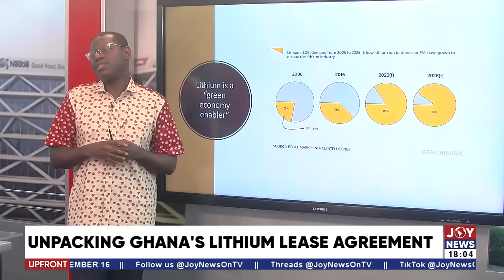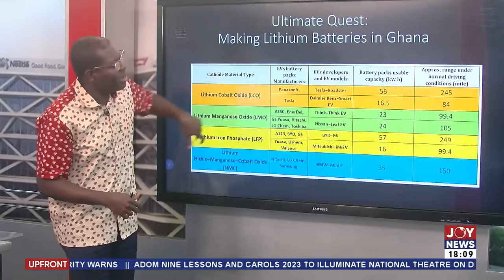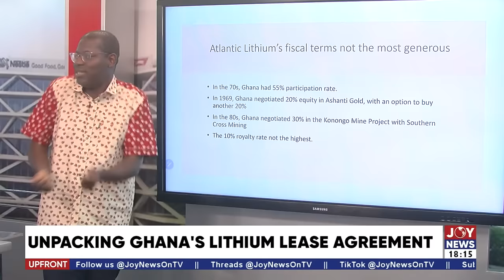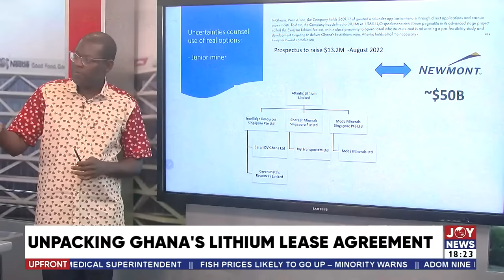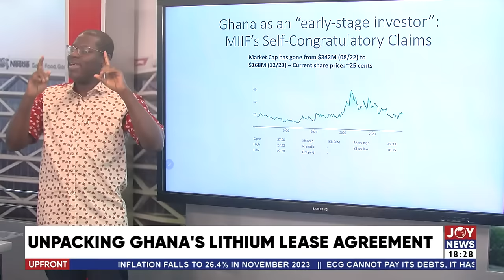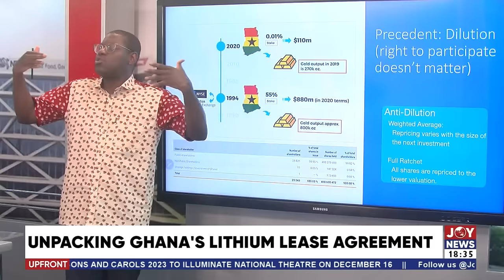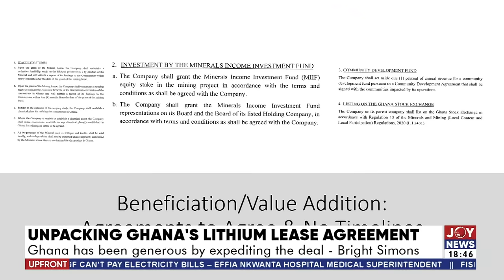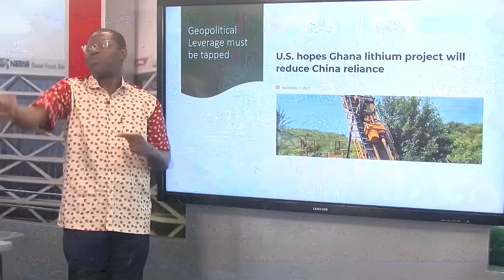Unpacking Ghana's Lithium Lease Agreement | Upfront with Raymond Acquah (14-12-23)